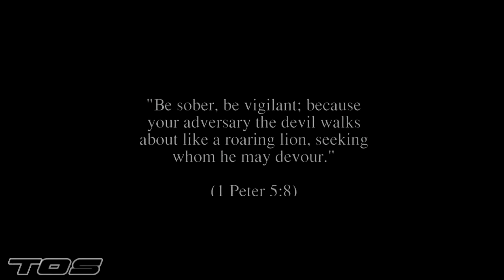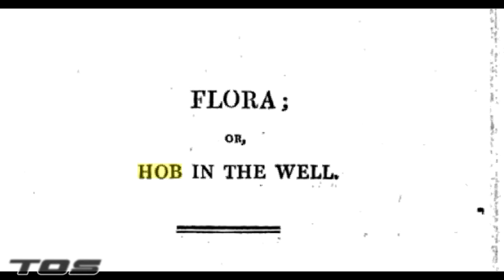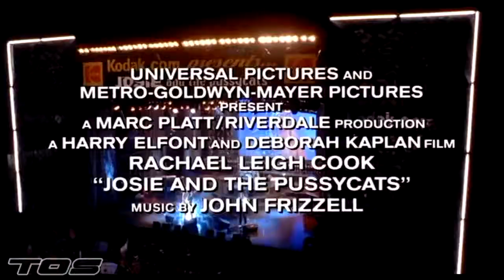EL Saturn #325 CATS | TØS